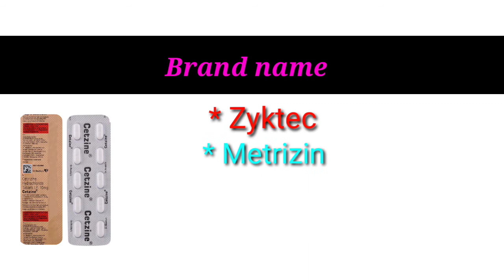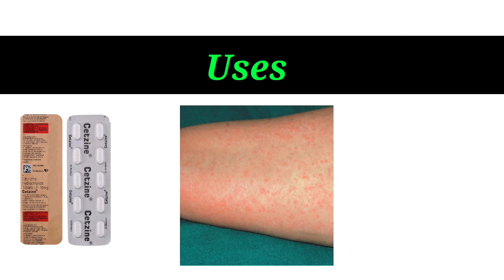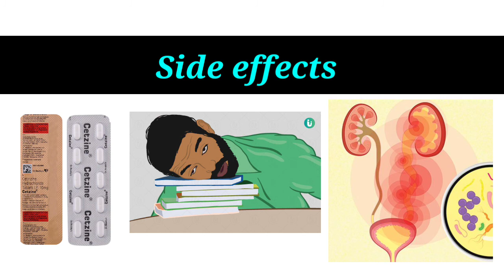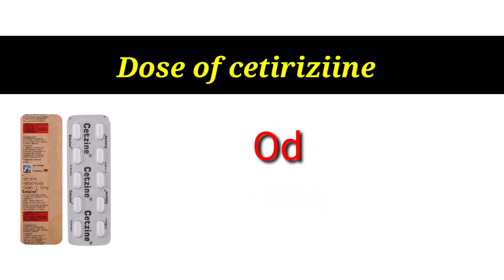Cetirizine hydrochloride 10 mg tablet | zyrtec 10 mg | Cetirizine tablet uses | Anil Pharmacy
Cetirizine hydrochloride 10 mg tablet | cetirizine tablet | zyrtec tablet | Cetirizine tablet uses zyrtec 10 mg | cetzin tablet An educational video cetirizine is also named as cetirizine hydrochloride, Cetirizine hydrochloride 10 MG Tablet, cetirizine tablet is second generation antihistamine medicine used to treat allergy and allergic condition like urticaria, allergic asthma, seasonal allergy.

seasonal allergy. Cetirizine 10 MG Tablet, cetirizine tablet brand names are Zyrtec tablet (zyrtec 10 mg), okacet tablet , alerid tablet, cetzine tablet, hicet tablet 10 mg tablet Side effects generally Cetirizine 10 MG Tablet don't have any side effect even though sometime it shows side effects like drowsiness sleepiness dry mouth and in children abdomen pain We also discuss about Cetirizine hydrochloride Tablet 10 mg, cetirizine 10 mg/ cetirizine tablet uses cetirizine brand names